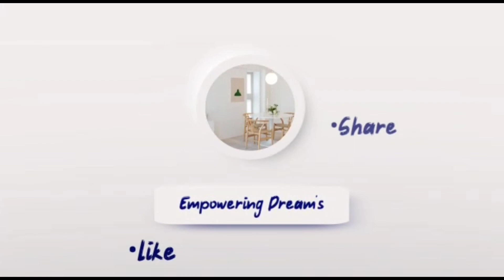25 x 25 East Face House Plan | 2bhk 25 x 25 House Plan | 625 sq ft 2bhk House Plan | myhousedesign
25 x 25 East Face House Plan | 2bhk 25 x 25 House Plan | 625 sq ft 2bhk House Plan | myhousedesign

myhousedesign
25'X30' सबसे ज्यादा बनाए जाने वाला घर का नक्शा | 2 Bed Room House
20*25 House Plan | 20x25 Building Plan DESIGN | 3 BHK House Plan | 500 SQFT MAKAN KA NAKSHA
25 x 25 small house plan | 25 x 25 home design | 625 sqft ghar ka naksha
INDIANSTYLE SINGLE STORY HOUSE PLAN | low budget village home plans with 2 bedroom
Indian style single story village home plan
single floor house design in village
single story house plans with 3d elevation
1 floor house design plan
one storey village house design
indian house design single floor
best one floor house design
best one story house plans 2022
single floor new house design
low cost 2 bedroom house plan
low cost village home design
2 bhk house plan in village cost
2 bhk house plans 25x30
2 bhk house plans at 750 sqft
2 bhk house plan in village 3d model
house plan
village home design in 3d
20*25 House Plan
20x25 Building Plan DESIGN
3 BHK House Plan
500 SQFT MAKAN KA NAKSHA
My House Design
1. 25 25 ghar ka naksha
2. 25 25 makan ka naksha
3. 70 gaj makan ka naksha
4. 70 yards house plan
5. 25/25 house plan
6. 2bhk design ideas
7. single floor house design low budget
8. simple home design india
9. home design simple village
10. 625 square feet apartment
11. 625 sq ft apartment floor plan
12.
13.
14.
25 x 25 house plan with car parking
25 x 25 East Face House Plan
2bhk House Plan
2bhk 25 x 25 house plan
2bhk 25 x 25 house plan

-Interior design.
-Exterior design.
-Landscape Design.
-Floor Plan.
-Architectural drawings.
-Walk-through
-Residential Design
-Commercial Detsign
& More..

We are Myhousedesign!
Thanks

We are Myhousedesign!